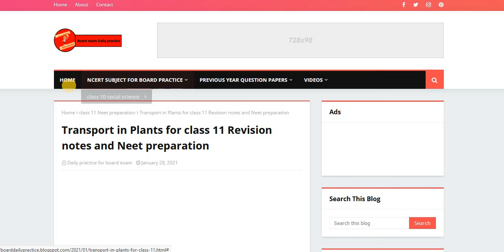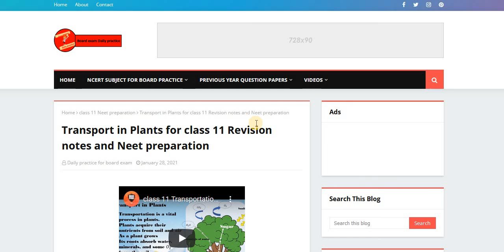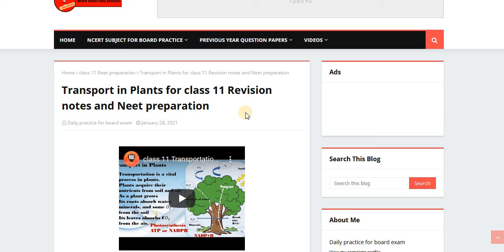class 11 revision and Neet preparation starts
class11